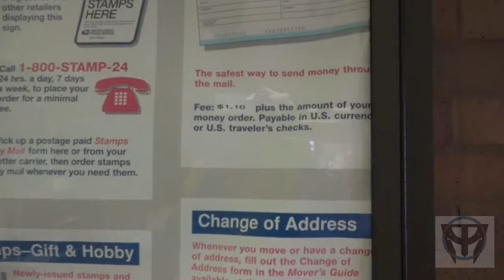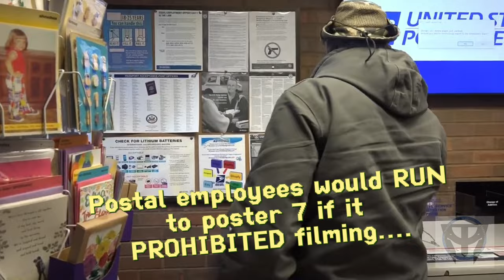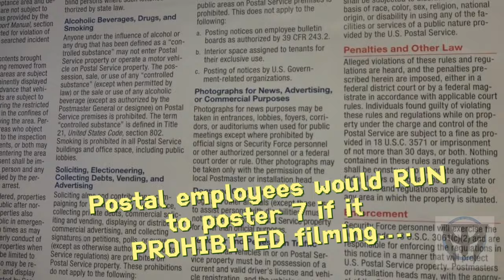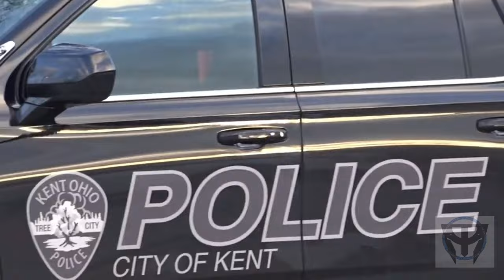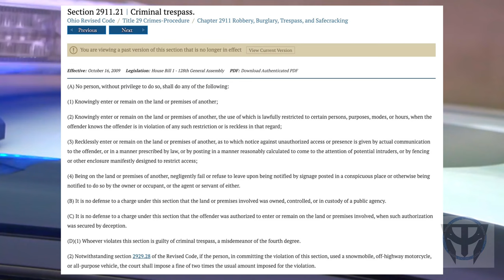post office santa FREAKS OUT, cops make it worse!!... Kent, OH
Kent Post Office
626 Franklin Ave
Kent, OH
44240

Kent Police Department
301 S. Depeyster St
Kent, OH
44240

Shout out to my Patreons and PATA channel Members!  Thank you guys!!

Nick C.
Richard A.
Mr. J. Daggett
Teacher Shane
Soon2win Audits

Nikon Z 30 Mirrorless Digital Camera
DJI RS 3, 3-Axis Gimbal
Foldable Handgrip with Threaded Holes
Portable Power Bank 20000mAh
Nikon Coolpix P1000 4K
Rode Shotgun VideoMic
Smartphone Video Rig with Handle
Bluetooth Mono Headset
Dual-Channel Stereo Wireless Mics
Carbon Fiber Camera Monopod
Body Camera with Night Vision
Body Camera Mount
DJI Mavic 2 Pro
Vantrue Dash Cam
Vantrue 256GB microSDXC
Apple iPhone 12 Pro

Here at Prove All Things Audits (PATA), where we PROVE if our natural rights are respected in the real world.

​ @Prove All Things Audits

Send Me Stuff:

3589-3  N. Shiloh  Dr. #48

This video was created to educate citizens on constitutionally protected activities , but is is no way to be taken as legal advice.  The opinions expressed by myself in a video are my own.

Some auditors occasionally yell insults, derogatory language, and vulgarities at police officers who attempt to stop them from recording or improperly demand identification. Police will wrongly sometimes charge auditors with disorderly conduct when they engage in behavior that could be considered unlawful.  That's when we "fix dey ass up."

The rights exercised in a typical audit are freedom of speech and freedom of the press in the First Amendment

Thoughts and Opinions expresses in this video are mine, and are not to be used as legal advice in any way.  Alway do your due diligence and consult proper council for your situation.